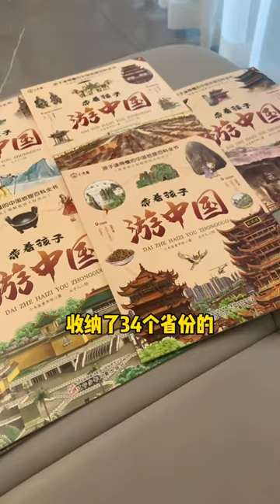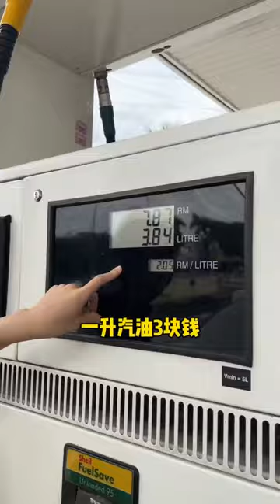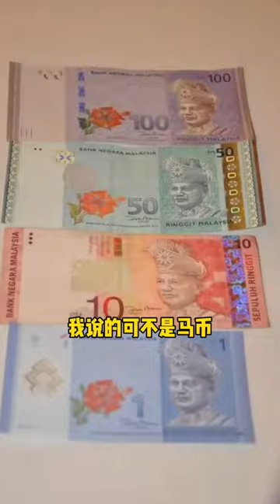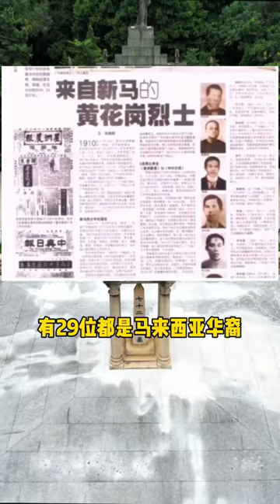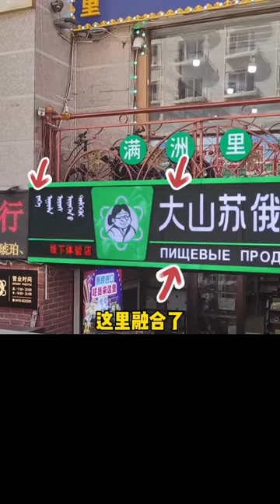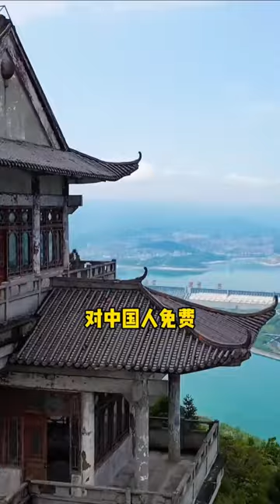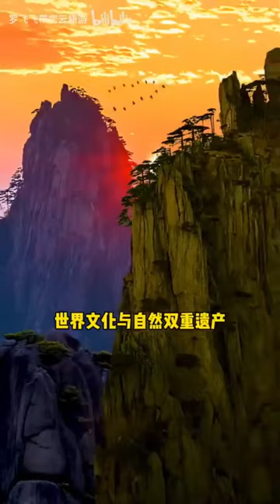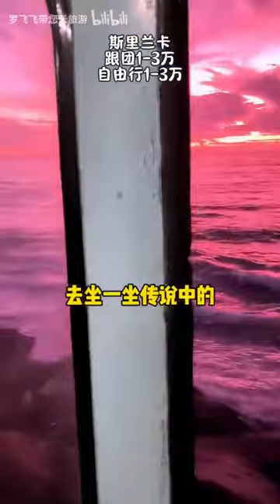【合集】如果你选择一个省来代表中国你认为是哪个省_#旅游推荐